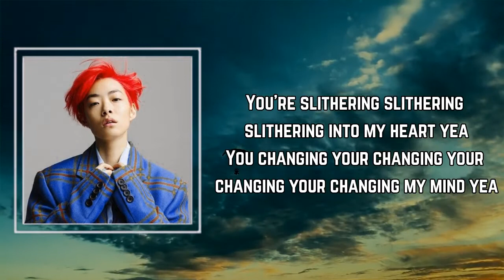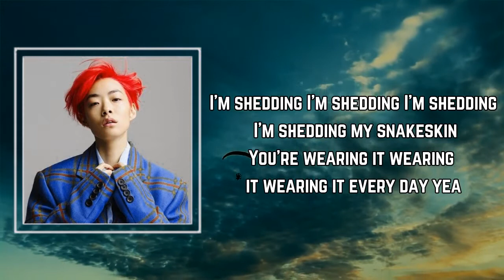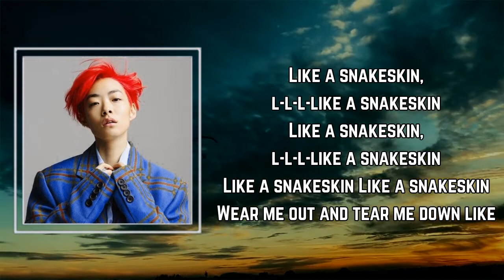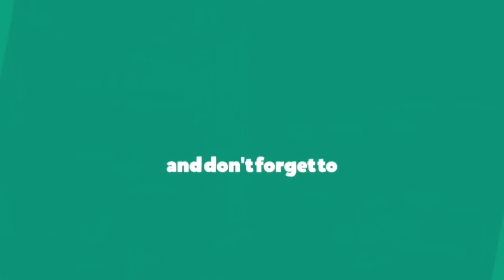Rina Sawayama - Snakeskin (Lyrics) 🎵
Songs : Snakeskin by Rina Sawayama
Album:

Snakeskin Lyrics:

Looking for forgiveness
I ran into your madness
Shutting off my brain just to spite my heart

You're slithering slithering slithering into my heart yea
You changing your changing your changing your changing my mind yea
I'm shedding I'm shedding I'm shedding I'm shedding my snakeskin
You're wearing it wearing it wearing it every day yea

Buy my expensive, exclusive, pain wear
My fine couture is your branded repayment
I tear my soul into two so that you can
Pretend despair

Like a snakeskin, l-l-l-like a snakeskin
Like a snakeskin
Like a snakeskin
Wear me out and tear me down like

Rip rip rip rip rip rip
I'll tear u down like
Strip strip strip strip strip strip
So run before I
Bit bit bit bit bit bit
And make u all
Addicted addicted
Addicted to my snakeskin

Pretend despair

Like a snakeskin
Like a snakeskin